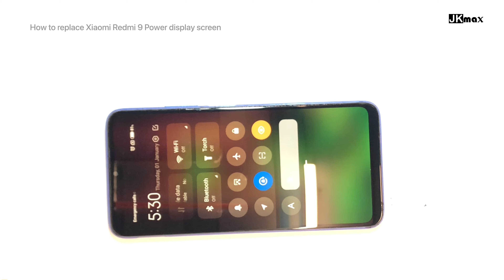How to replace Xiaomi Redmi 9 Power display screen | Xiaomi Redmi 9 Power disassembly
How to replace Xiaomi Redmi 9 Power display screen
Xiaomi Redmi 9 Power disassembly

redmi 9 power display changing

broken display repair